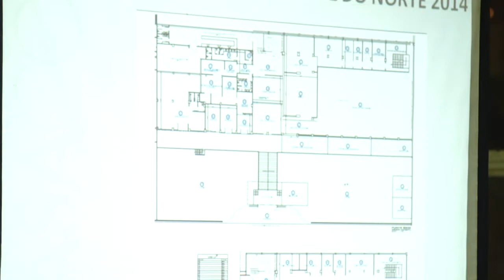PROGRAMA PORTFÓLIO - CASACOR - Lançamento Oficial da CasaCor 2014